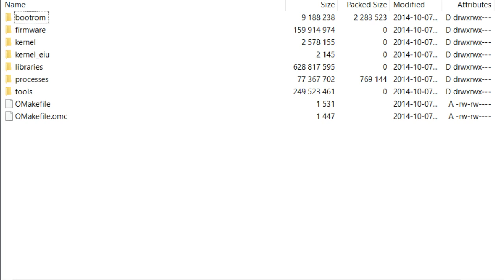UPDATE: 3DS KERNEL, BOOTROM, MCU/POKEMON GEN 4 SOURCE CODE HAVE BEEN UPLOADED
This is incredible. Today has been very good for leaks. I'll be covering as much as I possibly can. There's so much to unpack here.